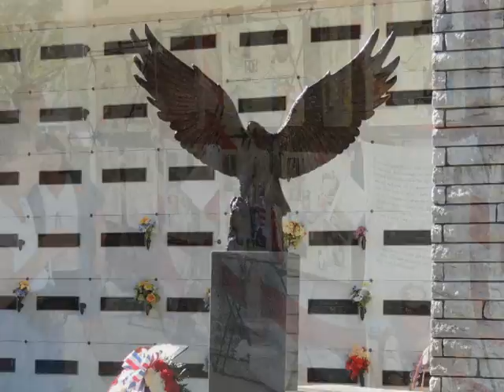Veterans Day All